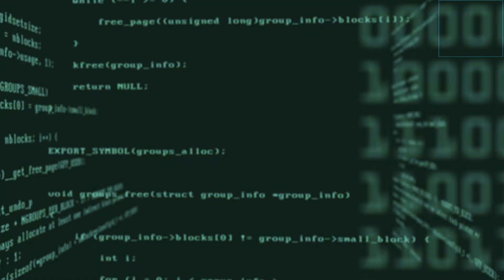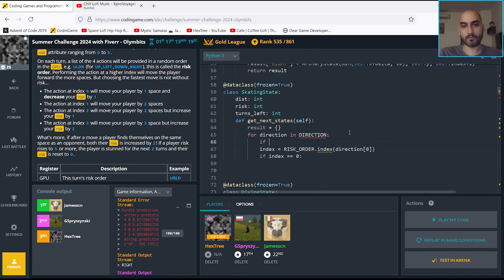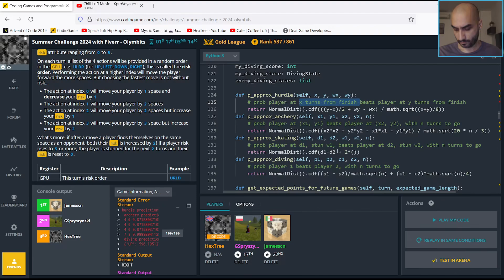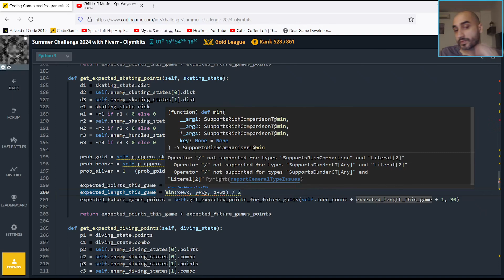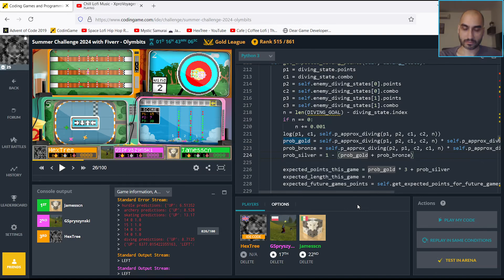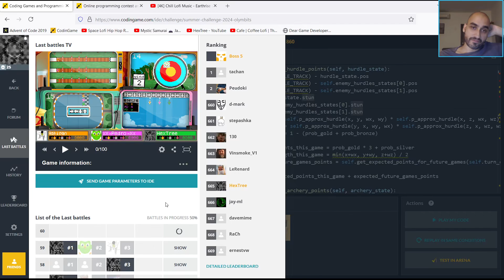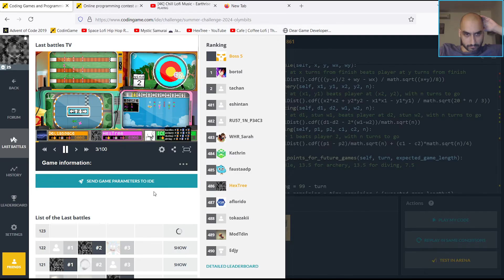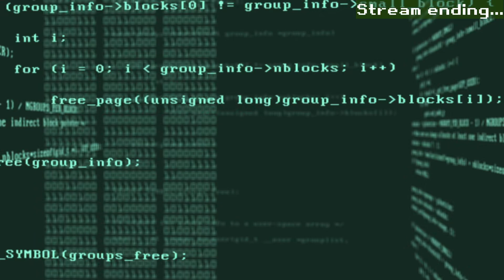CodinGame Summer Challenge 2024 (Python) - part 6 (finale)